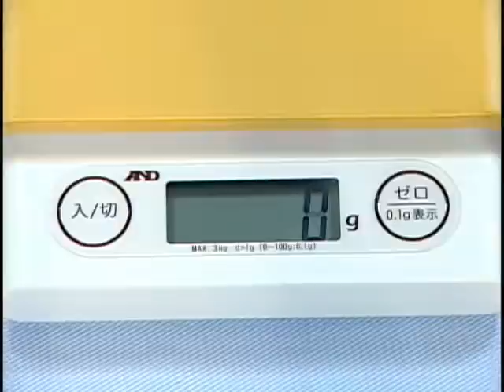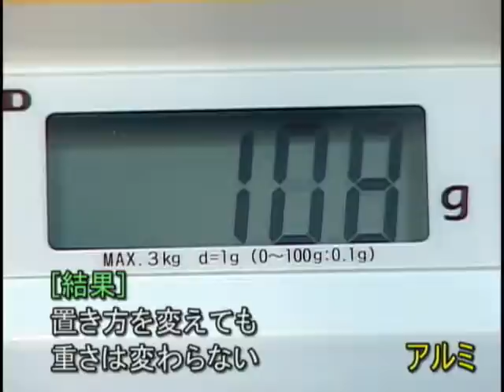実験レシピ 同じものの重さを置き方を変えてくらべよう!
ものは、置き方を変えても重さが同じことを確かめよう！
(Let's comparing the weight to change the placement of the same thing!)